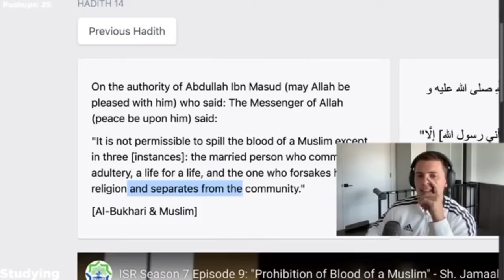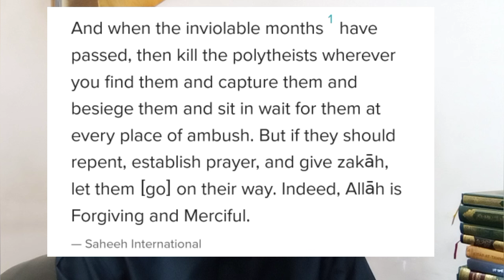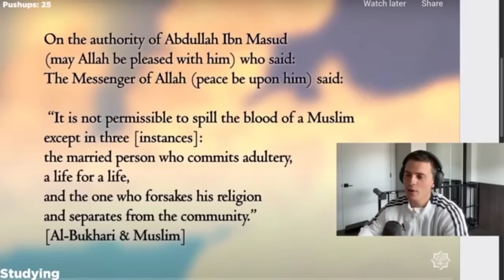GRAYSON BROCK Rejects Islam After Reading Entire Qur'an?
This famous American boy @graysonbrockk after reading the entire qur'an, studying Islam, and already making intentions to accept Islam, came across the hadith that permits for a Muslim who apostasy to be given the capital punishment, changes his mind, say he is afraid to be killed for he isn't sure if he will not leave Islam in the future.
@alhaarithislamictv339 gave him a befitting response in this video islam islam